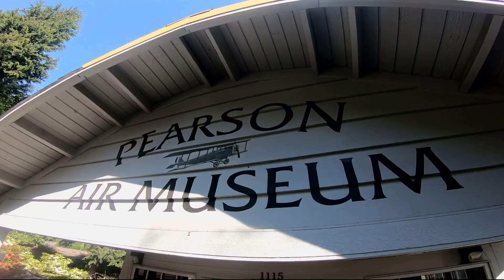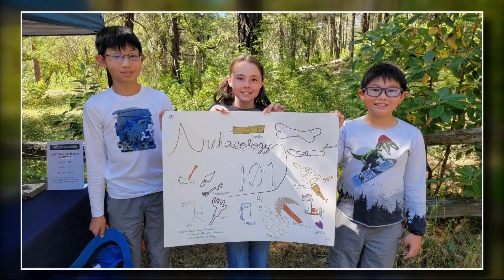Digging up Oregon’s Chinese history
Historical archaeologist Chelsea Rose will present at Fort Vancouver what has been dug up about Oregon's Chinese heritage.

"Early Oregon especially was a very multi-cultural place. The contribution of these folks to the early economies of the state has largely been lost or under-recognized," said Rose.

She's speaking at the visitor center on the Fort Vancouver National Historic Site. The talk is free so register for the Saturday event.

"You know there were Chinese cowboys in Grant County," she said.

The ultimate goal is to bring history back to help make a better future.

"I think really people will go in with one idea of Chinese history in Oregon. And they will come away with another," she said.